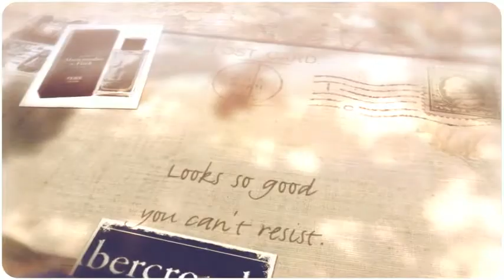Elegant Scents by Abercrombie & Fitch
Are you searching for Abercrombie & Fitch? Dealbyethan offers you the best in men's fashion. From Shirts to Accessories, Dealbyethan gives you the best with the biggest range.